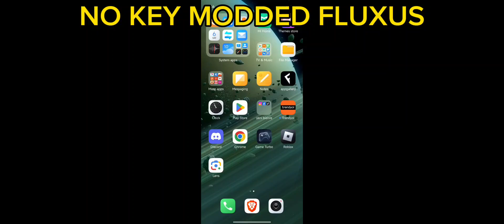Fluxus Coral Key System Bypassed APK 😈 Fluxus Executor Mobile | Fluxus Download | Fluxus Actualizado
Fluxus new update
fluxus executor mobile new update
fluxus coral new update
fluxus update
fluxus android
هاك الجريان اخر اصدار
fluxus coral download
fluxus atualizado
fluxus latest version
script blox fruit fluxus
script blox fruit mobile no key 2024
blox fruits script update 20

Roblox Exploits - Arceus X Neo , Delta Executor Mobile - Hydrogen Executor & Delta X